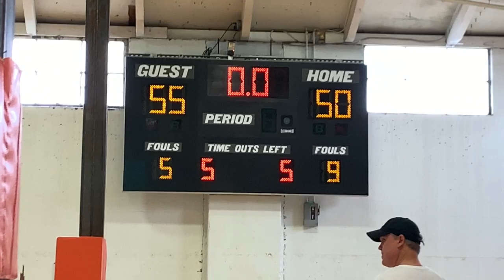AboveMAX 8th Vs Shy Storm